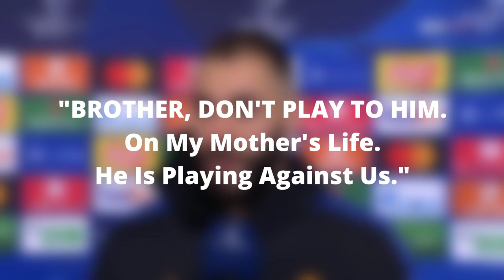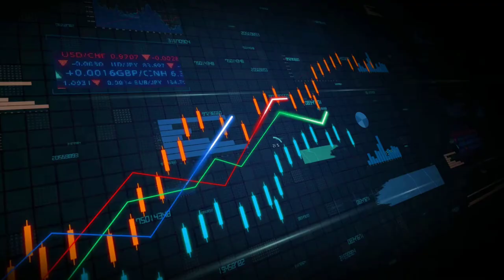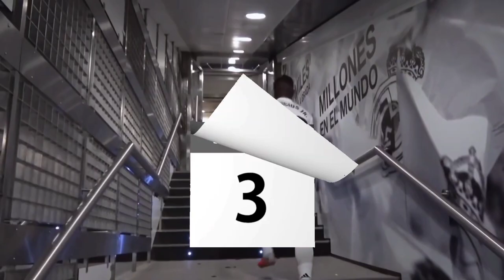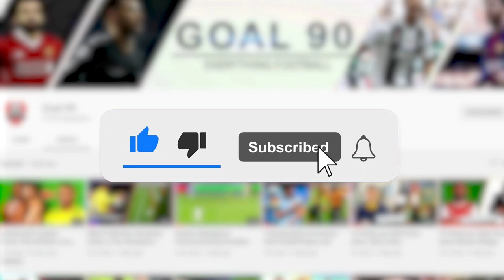The SECRET Behind Vinicius Jr's TRANSFORMATION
“Brother, don’t play to him. On my mother’s life, he is playing against us.”

It was just about a year ago when Benzema was caught on camera making this statement to Ferland Mendy about Vinicius Jr. in the tunnel at halftime during Real Madrid’s Champions League group game against Borussia Monchengladbach.

Now, a year later, Vinicius has now formed a very potent partnership with Benzema and is now Madrid’s second highest goal scorer so far this season behind only, of course, Benzema. And he also currently sits at second on La Liga top scorer’s chart.

Barring only Karim Benzema, Vini Jr. has been Real Madrid’s most dangerous attacker so far this season. He has been so lethal down the left wing that he is the sole reason Eden Hazard has not been seeing so much playing time this season. And perhaps also the reason Real Madrid are confident enough to make the superstar Belgian available on the transfer market.

But he has not always been like this. Anyone who has been watching Vini Jr. before now knows that his speed, trickery, and ability with the ball have been undoubtable from time. The problem has always been with his final balls. His finishing or his ability to set up a player for a finish have been a big letdown.

These were the main reasons many people called him a YouTube player. You know, great skills and a lot of showboating that are good enough for video compilations, but hardly any end result on the actual field of play.

But it appears that over the past year, the Brazilian youngster trained a lot and improved on those areas where he was lacking. And now, the boy is a different beast. A totally different player from who he was last season and the seasons before that.